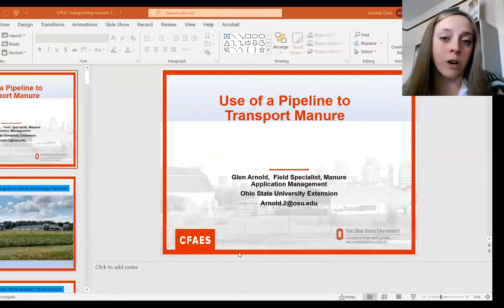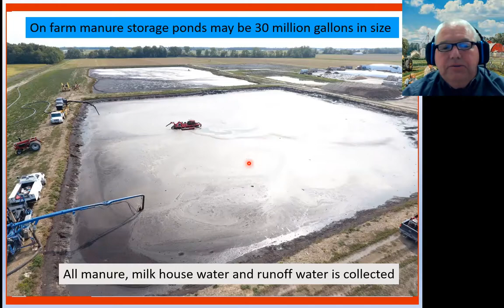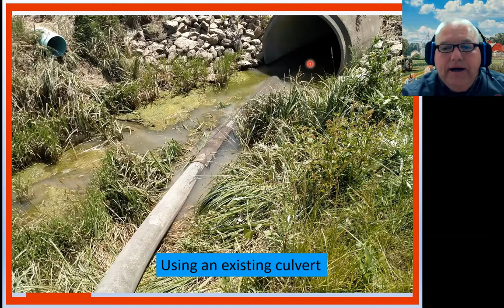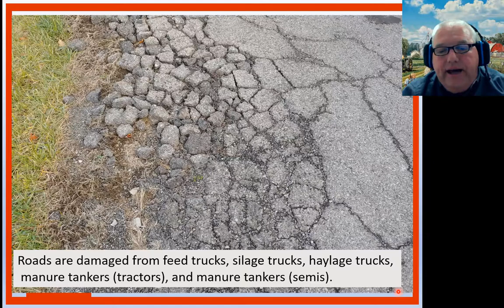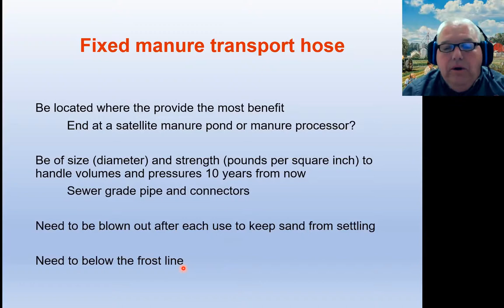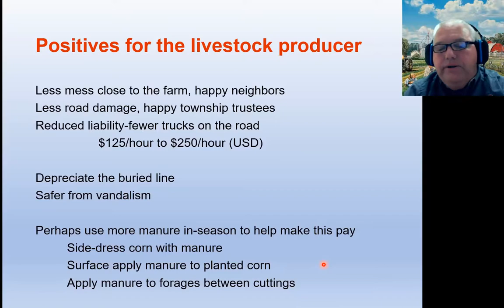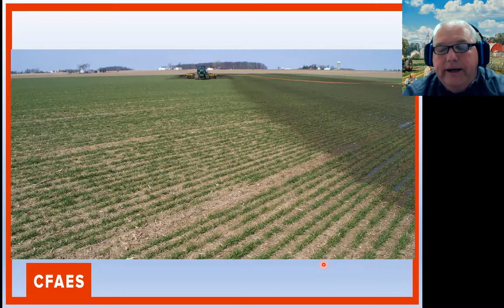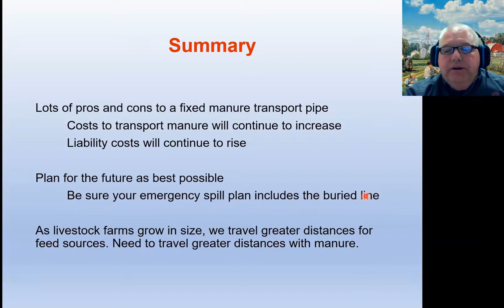Use of a Pipeline to Transport Manure